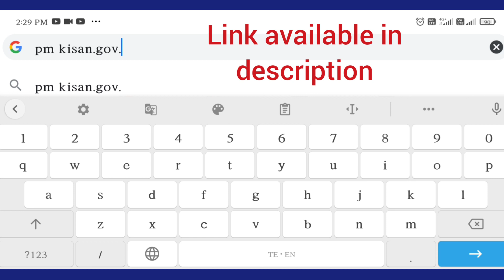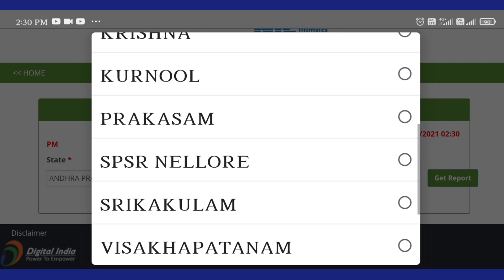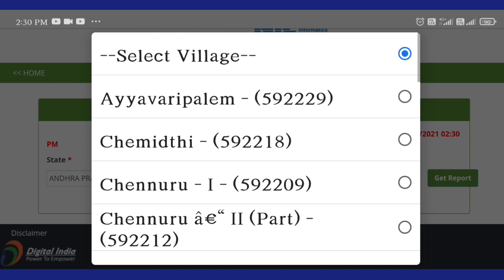PM KISAN BENEFICIARY LIST | PM KISAN 10th INSTALLMENT